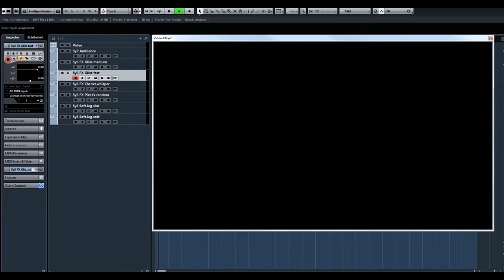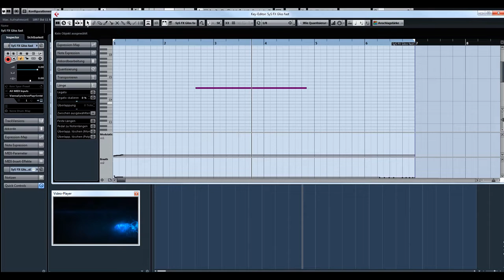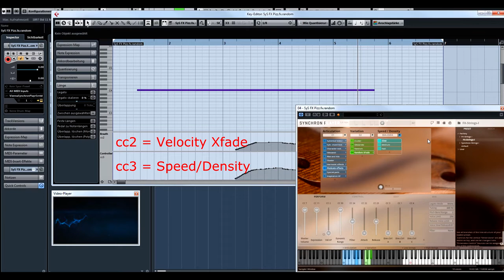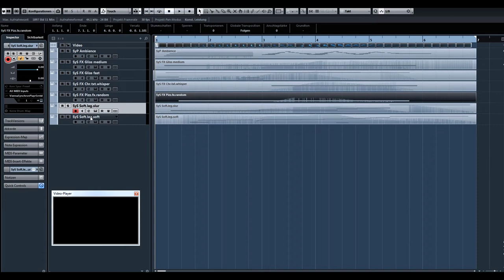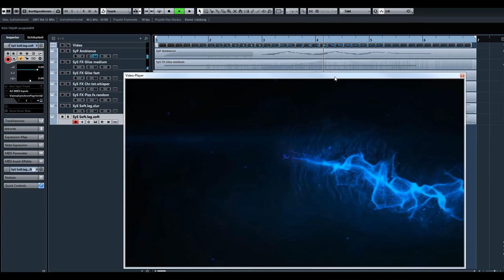Johannes Vogel - Hands On #2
Take a seat next to Johannes Vogel and watch him orchestrate a short animation film using Synchron FX Strings I in combination with Synchron Strings I and our Yamaha CFX. There’s magic in those little moments!